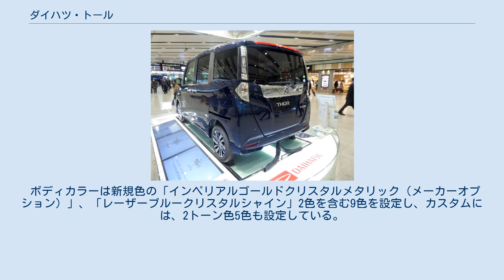ダイハツ・トール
トール（THOR）はダイハツ工業が製造・販売するトールワゴン型のコンパクトカー（小型乗用車）である。
 コンパクトな外形寸法とすることで小型乗用車でありながら軽自動車と同等の取り回し性と広い室内空間を実現しており、同社の軽乗用車であるムーヴやタントなどでも採用されている高剛性ボディや、Dサスペンションなども採用されている。
 なお、本車種は親会社であるトヨタ自動車やSUBARU（旧・富士重工業）にもOEM供給され、トヨタ自動車では「ルーミー」と「タンク」として、SUBARUでは日本市場では約21年11ヶ月ぶりの車名復活となる「ジャスティ」としてそれぞれ発表され、事実上、軽自動車を除く一連の国内向けの小型自動車としては史上初の4兄弟車種(現在では3車種)となった。
 エンジンはNA仕様の1KR-FE型とターボ仕様の1KR-VET型の2種類が用意される。
1KR-FE型は最終減速比をローギアード化して軽快な加速感を実現するとともに、アクセルペダル開度に対してスロットルバルブ制御を変更したことで、加速時や登坂時における加速性能を実現した。
1KR-VET型は新開発の1.0Lターボエンジンで、1.3L - 1.4Lエンジンに相当する72kW(98PS)の最大出力を、1.5Lエンジンに相当する140N・m（14.3kg・m）の最大トルクを2,400～4,000rpmの幅広い回転域で発揮するほか、アクセル操作に対して優れたレスポンスをもたらすスポーツモードを装備しており、ステアリングスイッチの操作で切替可能である。
 4WDモデルはビスカスカップリングを用いた、パッシブオンデマンド方式の四輪駆動となる。
 また、停車前アイドリングストップ機能「eco IDLE（エコアイドル）」や樹脂化ボディなどを採用したほか、空力ドアミラー・ルーフスポイラー・エアロワイパー&空力フードヒンジカバーなどの採用により風流れをコントロールして走行抵抗の低減を実現したことで低燃費性能も実現しており、エンジン・駆動方式を問わず、全車が平成32年度燃費基準を達成している。
 Dサスペンションは高速直進時の安定性や操舵時のロール抑制を図るためトール用に新たに調整されたほか、全車にフロントスタビライザーを標準装備し、ターボ車はリアにもスタビライザーを装備している。
 安全性能については、SRSサイドエアバッグ（運転席/助手席）とSRSカーテンシールドエアバッグ（前後席）をオプション設定したほか、ダイハツの小型乗用車では3代目ブーンに次いでの採用となる衝突回避システム「スマートアシストII（以下、スマアシII）」を採用。
さらに、シートベルト閉め忘れ警告灯（全席）、エマージェンシーストップシグナル、オートライトを標準装備したほか、廉価グレード以外にはクルーズコントロールも装備する。
 外観はガラスエリアを前後に吹き抜けるデザインとし、フロントからサイドまでまっすぐ伸び、リアへ駆け上がるサーベルをモチーフとしたキャラクターラインを採用。
リアはボディサイドと連動した立体造形となっており、リアランプとハイマウントストップランプにはLEDを採用。
LEDハイマウントストップランプは後方からの視認性とデザイン性を兼ねる大型導光式を採用している。
なお、2020年9月のマイナーチェンジ以前の姉妹車との比較では標準系はタンクの、カスタム系はルーミーのデザインとそれぞれ共通とし、ジャスティの設定とは逆になっている。
 内装は直線的なラインと平面で構成され、インパネは水平に広がるデザインとしている。
メーターは運転席前に配置し、見晴らしをよくするためフードを低く抑えた。
また、インパネ・メータークラスター・ドアトリムにはステッチを用いたレザー表現とした。
 フロントフェイス・LEDリアランプ・内装は標準車とカスタムで異なり、標準車は薄い切れ長デザインのランプグリル、大開口アンダーグリル、シャークフィンのように見せるバンパー下部デザインで構成されたフロントフェイスで、LEDリアランプはブロックライン発光の縦長タイプを採用。
内装はオレンジのアクセント色を配し、シートにはエンボス加工を施した。
カスタムは重厚デザインのメッキグリルやボディ同色のフロントスポイラーを装備したフロントフェイスで、ヘッドランプやフォグランプにもLEDを採用。
LEDリアランプはクリアレンズの虚像を用いた3Dタイプを採用する。
内装はブラックを基調にテックブルーのアクセント色とシルバ...